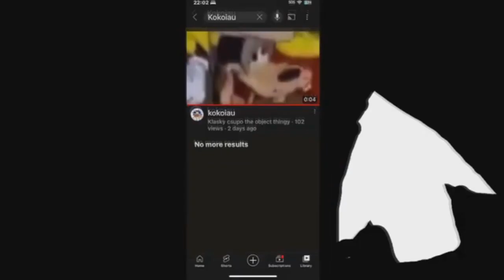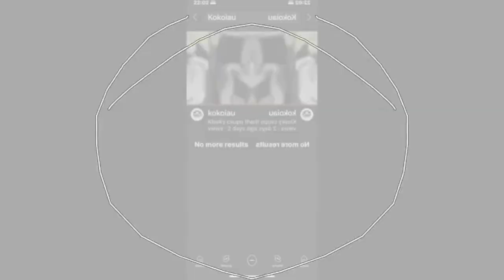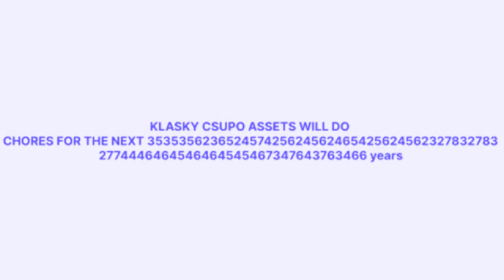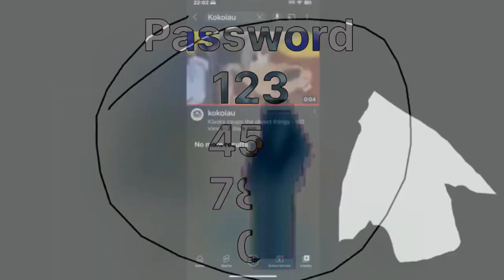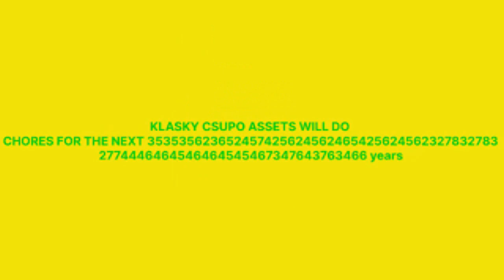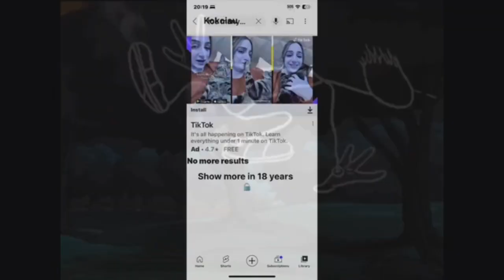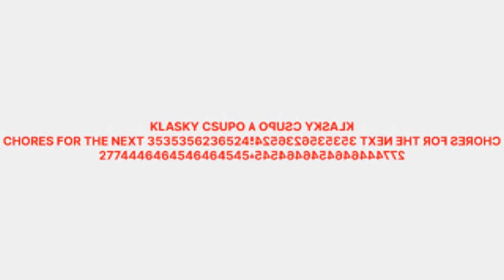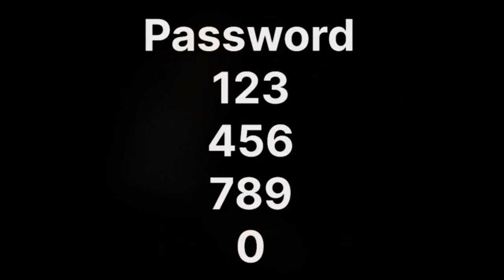The Most Liked Kokoiau Effects (Sponsored By Preview 2 Effects)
Gosh, Why This Video Rendering 22:47